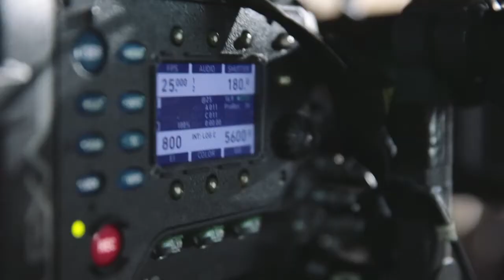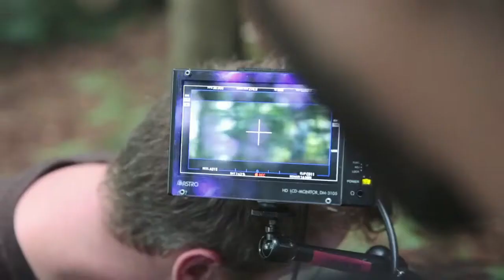The Making-of Love, Loss, and Other Lessons Learned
Hinter den Kulissen des HSG-Films Love, Loss and Other Lessons Learned
Zahlreiche Protagonisten - darunter Rektor Thomas Bieger, Prorektorin Ulrike Landfester sowie die HSG-ProfessorInnen Miriam Meckel, Torsten Tomczak und Thomas Geiser - standen für den Imagefilm der Universität St.Gallen (HSG) vor der Kamera.

Behind the scenes of the HSG Film Love, Loss and Other Lessons Learned
Numerous protagonists - among them President Thomas Bieger, Vice-President Ulrike Landfester, as well as HSG professors Miriam Meckel, Torsten Tomczak and Thomas Geiser - faced the camera for the image film of the University of St.Gallen (HSG).